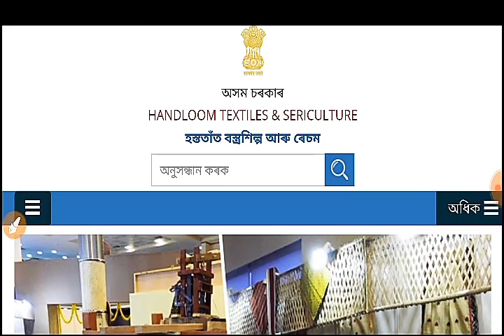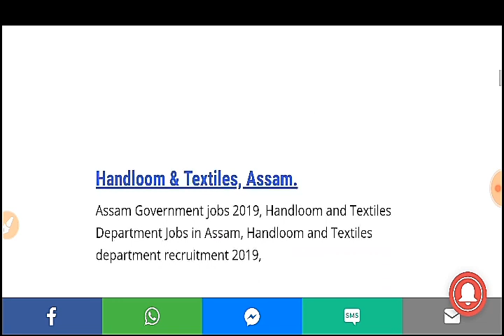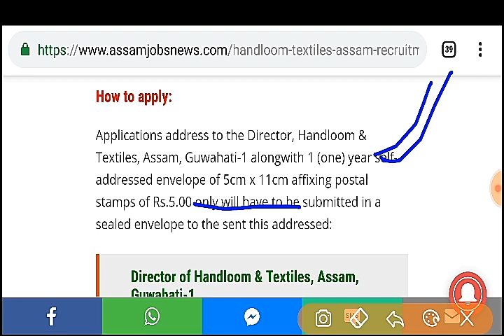অসম চৰকাৰৰ হস্ত্ৰ তাত আৰু বস্ত্ৰ বিভাগত পদ খালী || Handloom & Textiles Department assam job 2019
handloom and textiles department recruitment 2019 in assam,